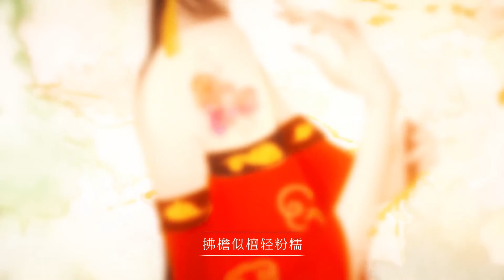【王大娘x黄诗扶HBY】春山横波【折光组】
春山横波

卿是斜钩一爿月
迤逦春山淡淡叠
于眉梢烫一粒红
鬓角皴点染黛螺

莺花啼来漫城风
眼底雾起云烟色
伏案蝇头剔烛火
小窗垂帘罩灯蛾
裁梦枕入星河
余情拟作笺语 云花和

才情与皮相悱恻 恁消磨
唤卿卿 雪胎梅骼
笔花落 红满坞舍
待鹊填桥 隔梦鳞翮

是山寺争发梅朵
拂檐似檀轻粉糯
（拂去了檐上雪）
是烟树摇影娑婆
抖落琐碎的哀恻
（并一窗 灯下月）

摽梅老雪竟似我
跌入你眉眼春辙
（爇宝蜡 烧春夜 ）
只一瞬鸿蒙炸破
便望尽半生曲折
（半生才得一瞥）

贪恋世上颜色
相争栉霜沐露 焚心火
（多情烧去心火）

推窗放愁念情人 应怜我
抛血肉 心字烧过
迎风波 矩步跋涉
别来岁久 偏教厮磨

是山寺争发梅朵
拂檐似檀轻粉糯
（拂去了檐上雪）
是烟树摇影娑婆
抖落琐碎的哀恻
（并一窗 灯下月）

是枕石漱流濯濯
满船清梦荡一折
（折星子 落银河）
是你拨开山水色
款款湖心亭梢落
（款款流入眼波）

亭上有情你我
讨个平生欢喜 团圆贺
（一朝团圆来贺）

卿是斜钩一爿月
迤逦春山淡淡叠
于眉梢烫一粒红
鬓角皴点染黛螺

莺花啼来漫城风
眼底雾起云烟色
伏案蝇头剔烛火
小窗绰约罩灯蛾
裁梦枕入星河